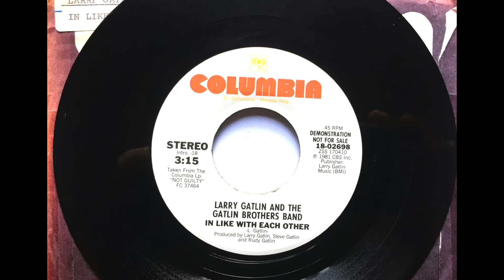In Like With Each Other , Larry Gatlin & The Gatlin Brothers Band , 1982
Written by Larry Gatlin. Released January 1982 from the album "Not Guilty". It reached #15.